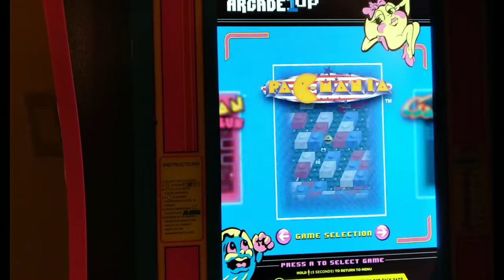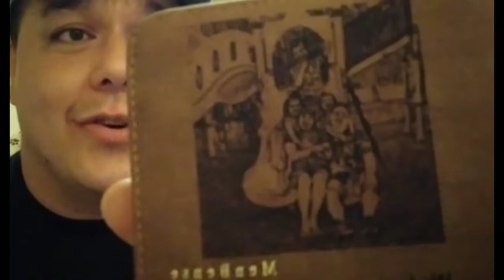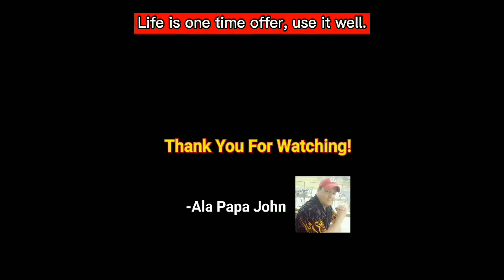Vlog #19: Late Upload, Our Simple Family Christmas Celebration